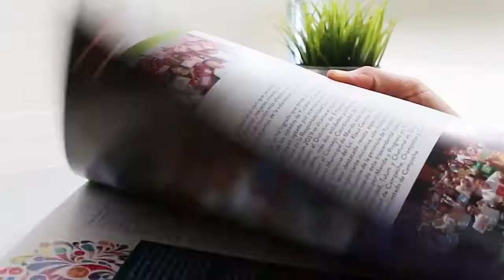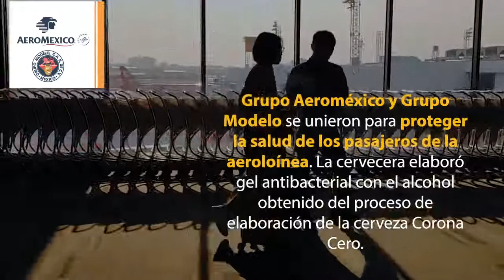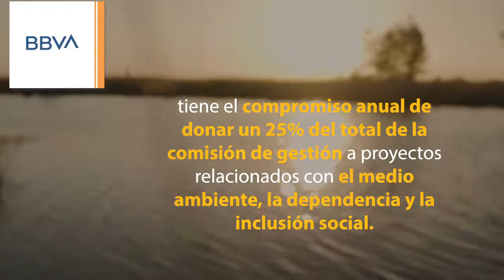Flash Sustentable: Sector empresarial planifica recuperación económica tras paso de la pandemia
0:26 Buen Fin
1:16 Aeroméxico y Grupo Modelo
1:40 FUCAM
2:08 BBVA